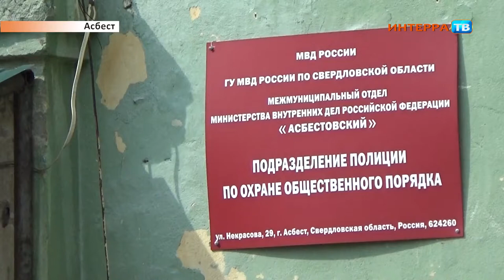ПДН 29 05 15